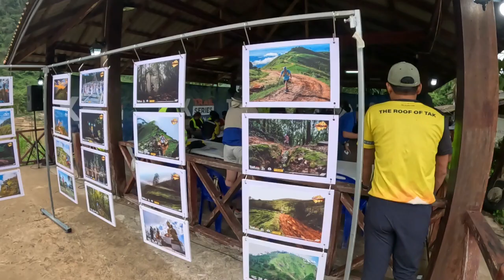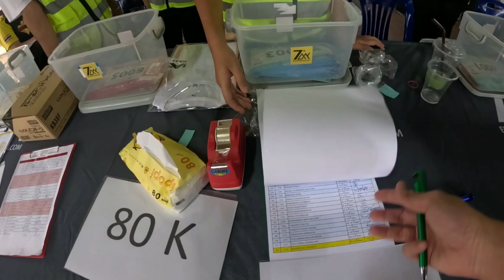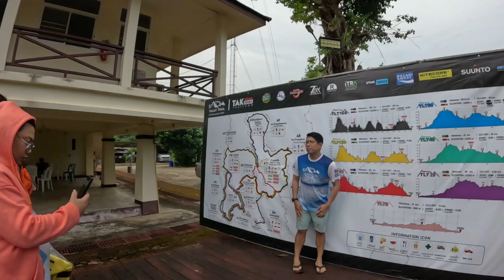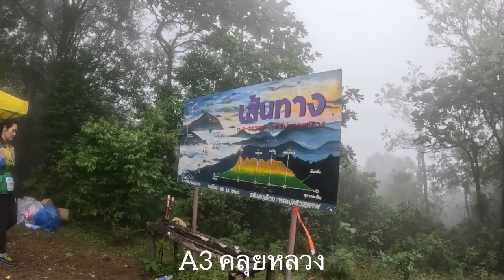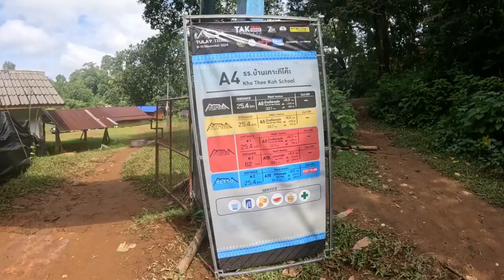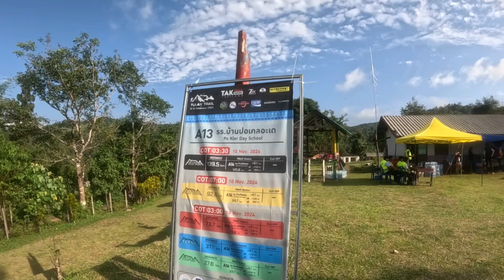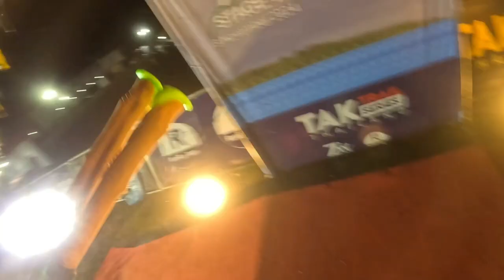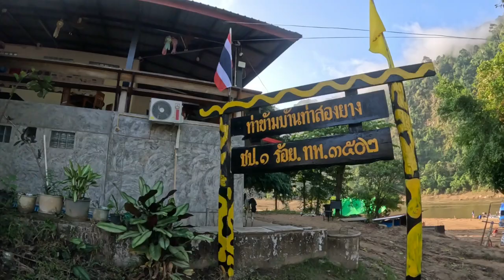TULAY TRAIL 2024 TLT50 สวยสุดๆ ที่ทุกคนต้องมาเยือนทุกๆปี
ทูเลเป็นสนามที่มีความสวยงามที่คู่ควรเดินทางมาทุกๆปี สิ่งที่สำคัญสุดสนามนี้ก็จะมีในเรื่องความยากความง่ายผสมผสานกันออกไป